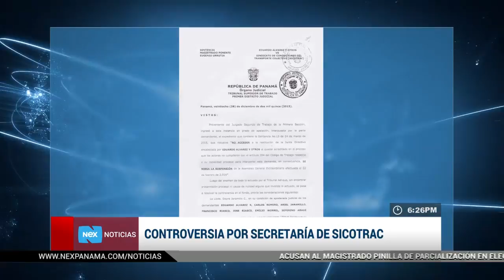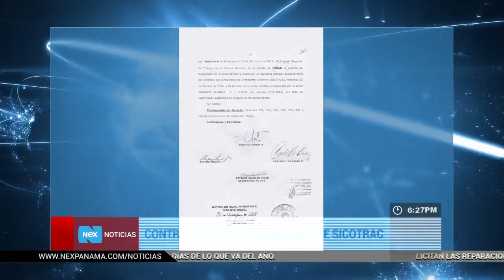Controversia por secretaría de Sicotrac